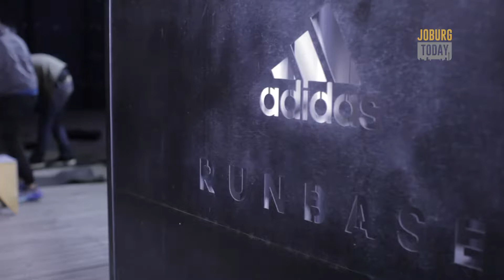ACTIVE - RUNBASE BRAAM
Braamfontein’s Runbase is not just about running but yoga, boxing and general fitness training is also on offer.